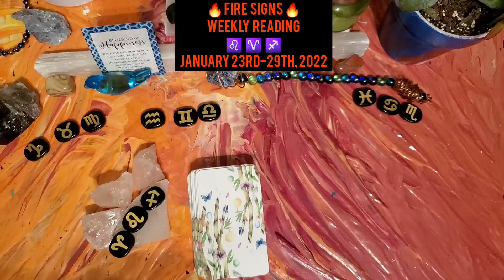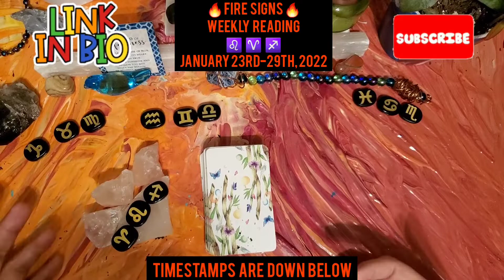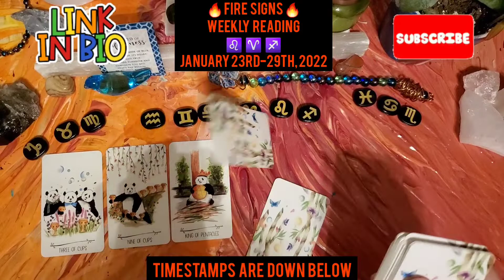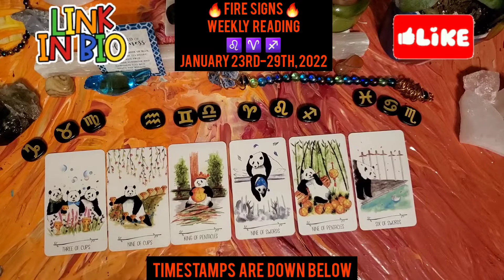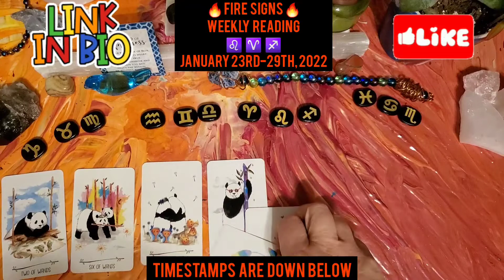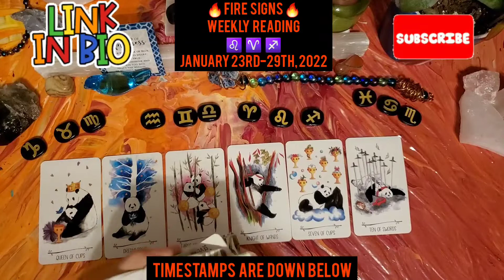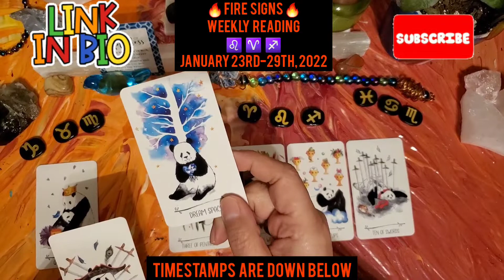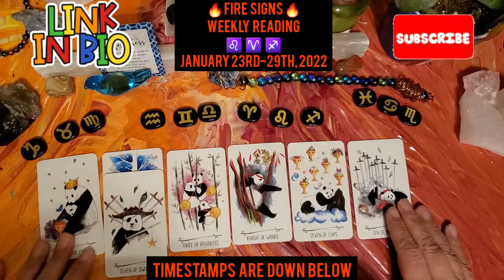🔥FIRE SIGNS🔥 1/23-1/29 WEEKLY TAROT READING FOR LEO ♌, ARIES ♈, SAGITTARIUS ♐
FIRE SIGNS: ♌♈♐
INTRO: 0:00
ARIES: 3:35
LEO: 10:04
SAGITTARIUS: 15:19